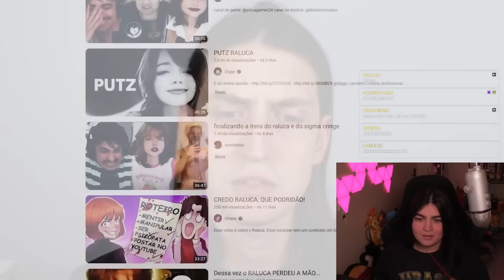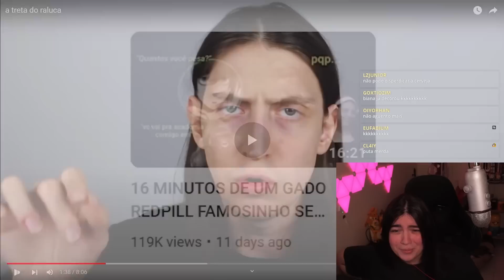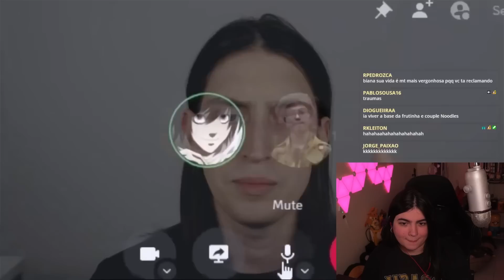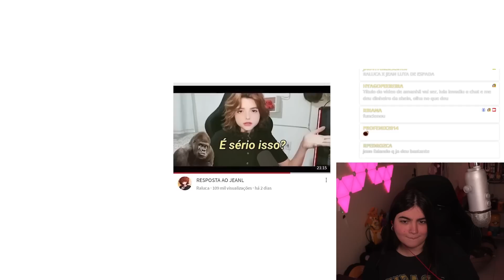felca e a treta do raluca